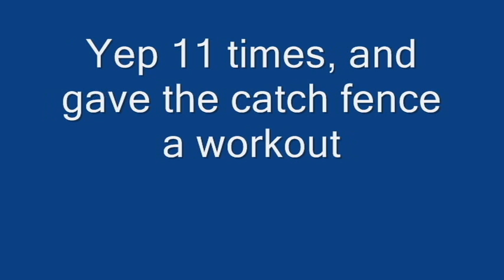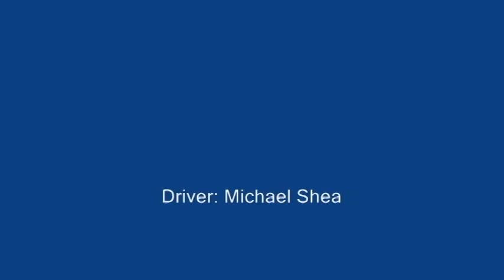11 Flips At Lowes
I was Racing in one of iRacing's "24 Heures Du Fun" races at Lowes Motor Speedway and got tangled up going into turn 1. My car rolled 11 times!  I am glad this is just a sim.  This car on ovals is alot of fun and I really hope iRacing makes an oval series with the Mazda.

if you are interested in the best sim racing out there.